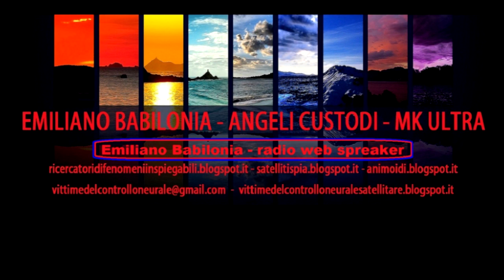Nino di Matteo - servizi segreti , colletti bianchi , politici , mafiosi , collusi con lo Stato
Magistrato Nino Di Matteo - servizi deviati, colletti bianchi,  politici,  mafiosi - tutti dipendenti dello stato .

Tag.